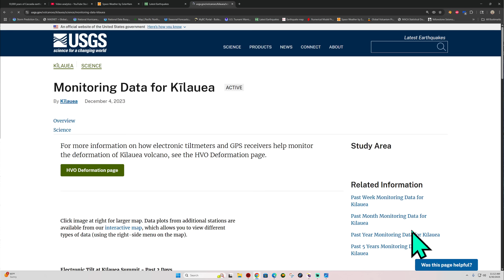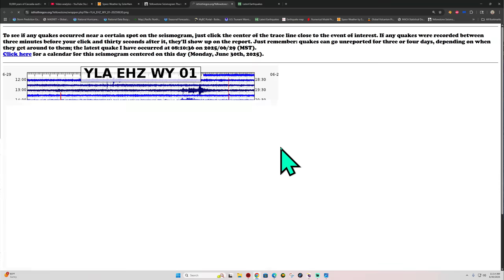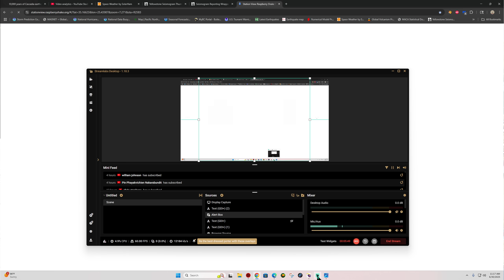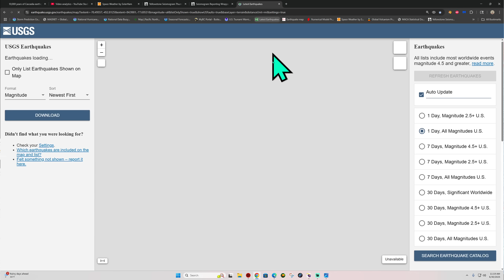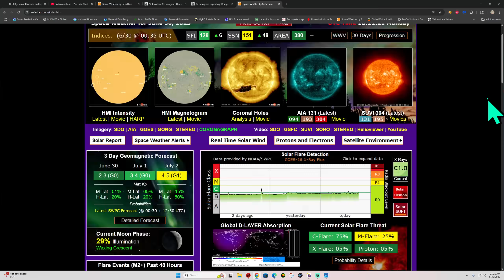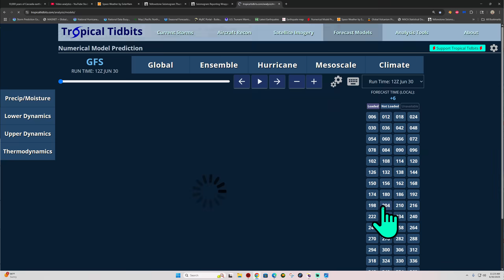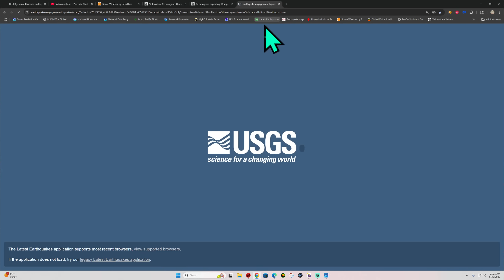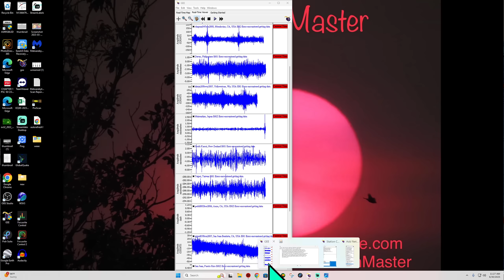More Earthquakes around Japan today. Northern California Eqs. Monday update 6/30/2025